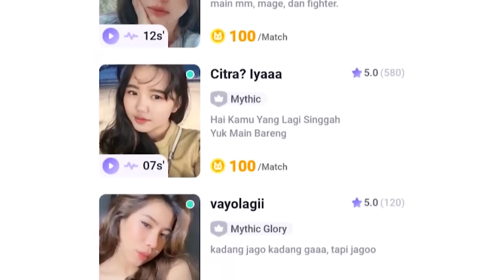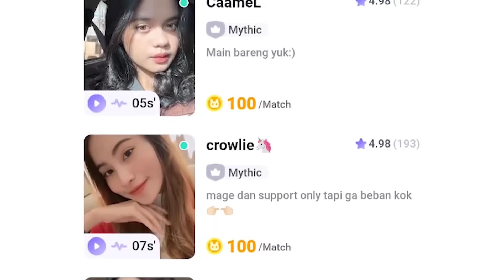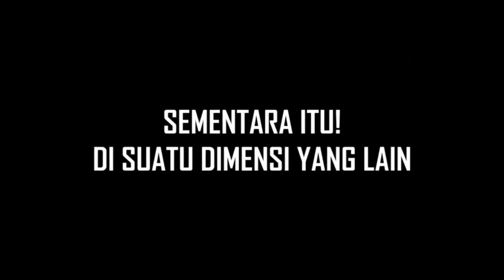ESL EXE - Momen Lucu AE vs BTR, Mukbang PH, dan Kerandoman Pro Player | Mobile Legends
Main jadi mudah ditemenin player lita! bisa dimasukin & digendong WKWK
Order lylia - 1368168

🎵 Music
ブルーアーカイブ Blue Archive OST 5 Colorful Mess
Yoshi's Island [Brawl] - Super Smash Bros Ultimate
Tour Paris Promenade - Mario Kart 8 Deluxe OST
GCN Yoshi Circuit - Mario Kart 8 Deluxe OST

"Movements In Time" by Cold Cinema